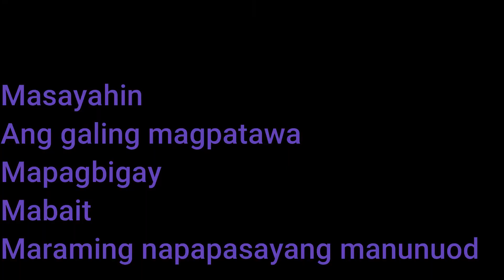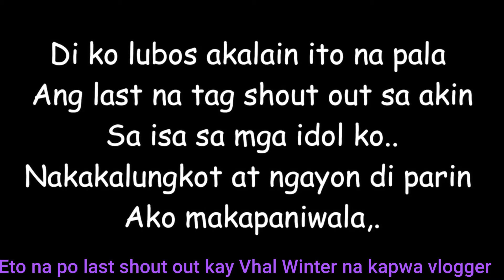The Unexpected Death of Lloyd Cafe Cadena (Sept. 22, 1993- September 4, 2020) || Princess Micayllah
Si Lloyd ay isa sa mga sikat na Filipino vlogger dito sa mundo ng youtube. Sa edad na 26 taong gulang, pumanaw ang isa sa pinakasikat na Filipino vlogger ng dahil sa atake sa puso or cardiac arrest. Buhay nga naman hindi mo mahulaan kung kailan ka mananatili dito sa mundo. Kaya magmahalan tayo. Salamat Idol Lloyd sa mga funniest video mo na hinding hindi namin makakalimutan. May you rest in internal peace. Hindi man namin mapapanuod mga bagong videos mo sa YT world, mananatili ka sa aming puso't isipan magpakailan man.